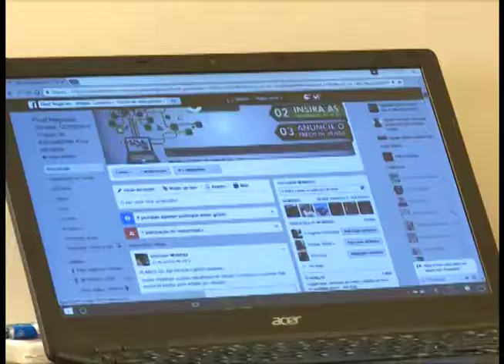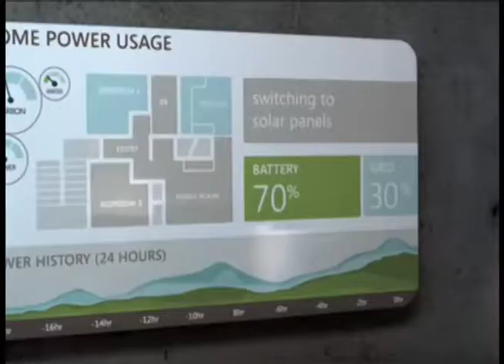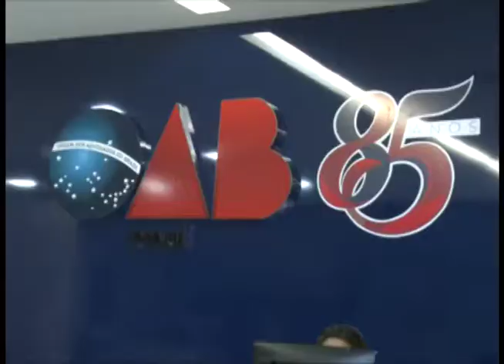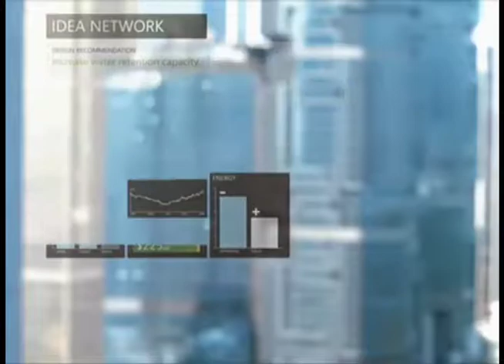Mercado virtual ganha força entre jovens empreendedores